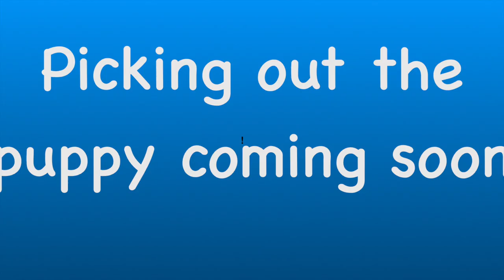First Whippet Puppy Virtual Visit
This is the start of our journey to get a whippet puppy with a virtual visit with the breeder.